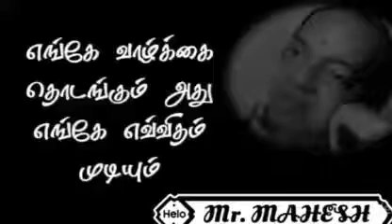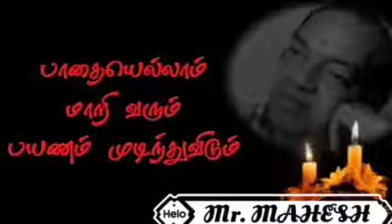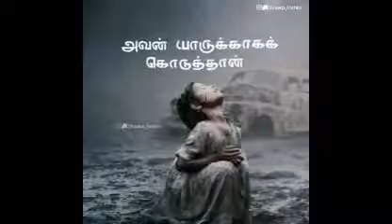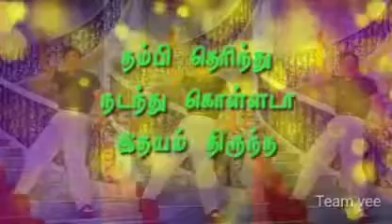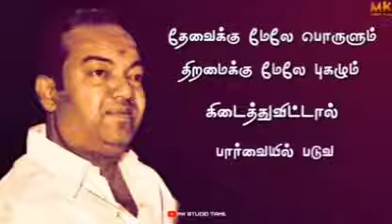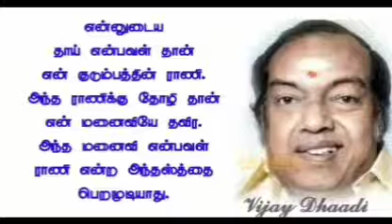320d75d1 e9e8 45a3 8360 21d0b192afd3